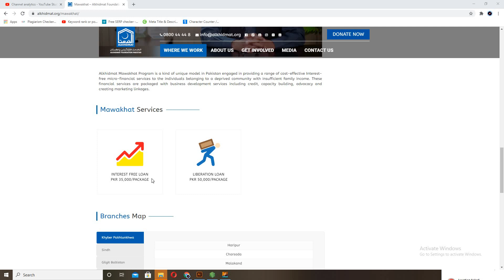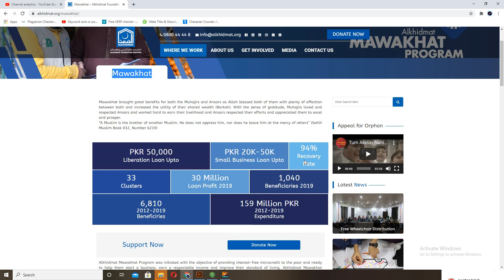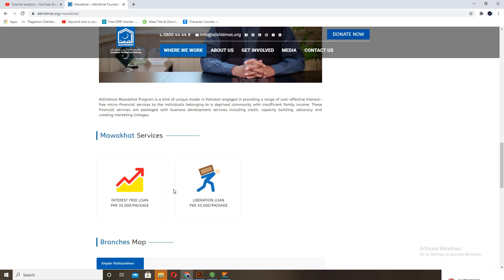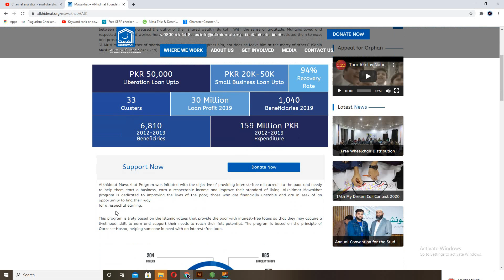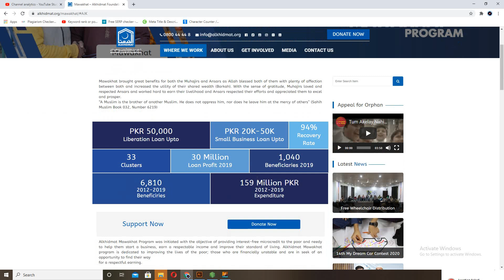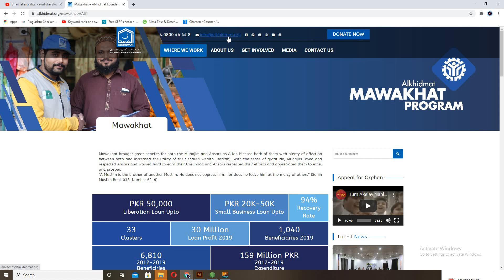Interest Free Loan | AL Khidmat Foundation Loan Scheme 2021 | Interest Free Loan in Pakistan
Al khidmat Foundation Loan | interest Free Loan